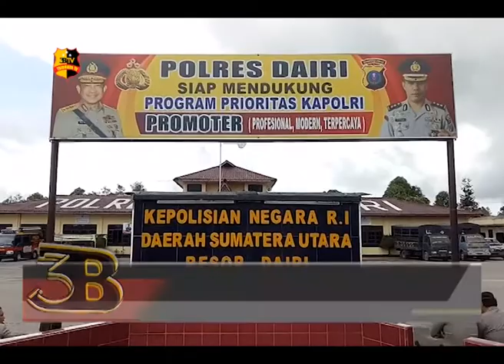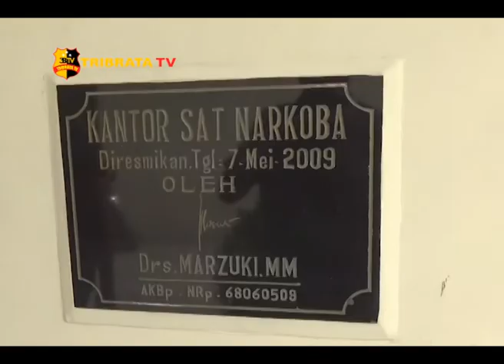PEMUSNAHAN BARANG BUKTI GANJA POLRES DAIRI